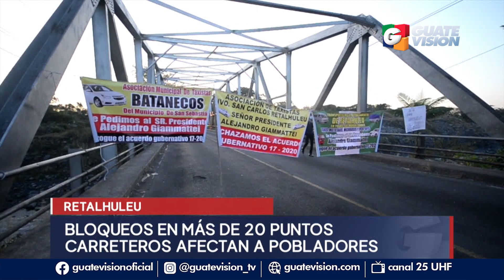Jornada de bloqueos: Mujer da a luz en plena protesta, mientras pilotos juegan futbol en carretera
Más de 30 puntos carreteros permanecen bloqueados este lunes en el territorio guatemalteco, ante el rechazo de diversos sectores que afirman que estas medidas afectan la economía del país. En Huehuetenango dio a luz una mujer quien no pudo llegar pues la carretera estaba obstaculizada, mientras en otro punto, pilotos jugaron al futbol en plena Carretera Interamericana.

🔔Más información🔔